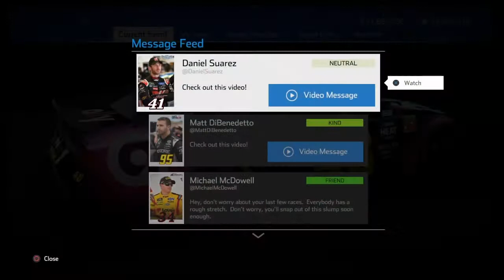LEARN TO DRIVE!! | NASCAR Heat 4 Career Mode | Ep. 25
TRICKY TRIANGLE time! New video style, let me know what you think!